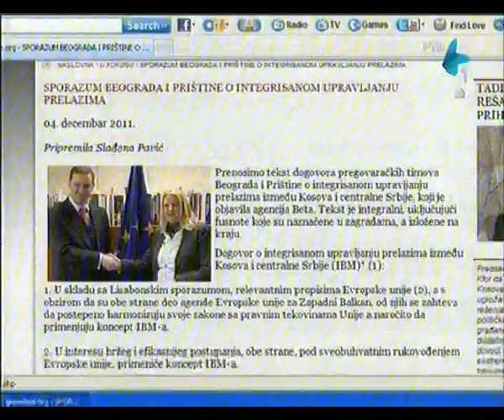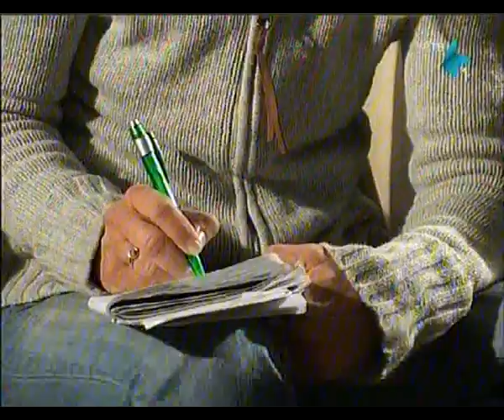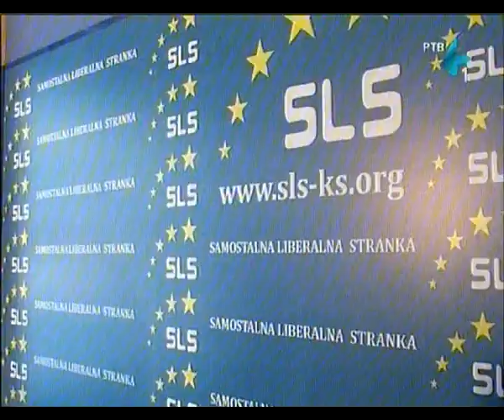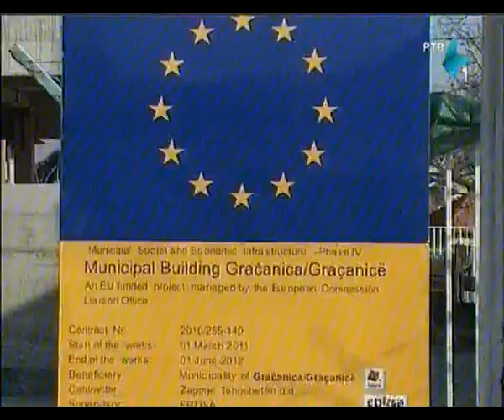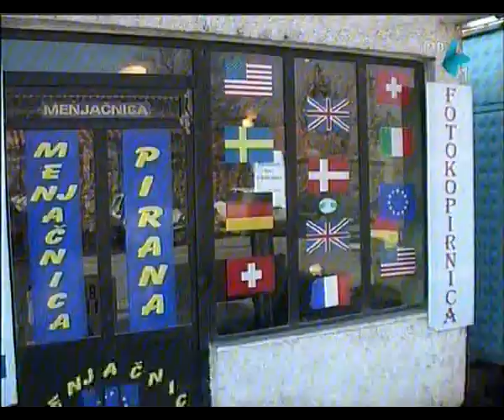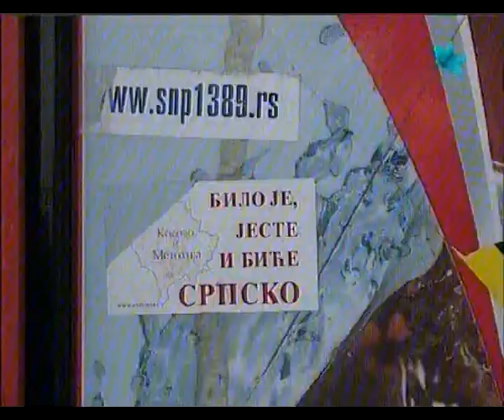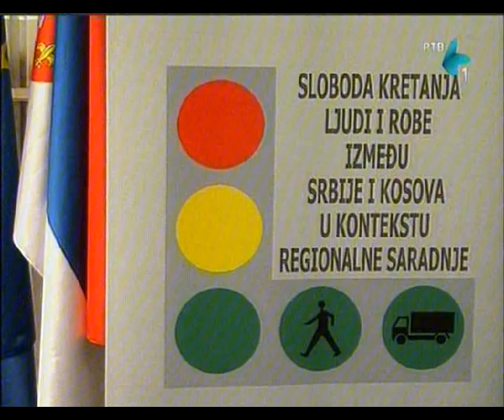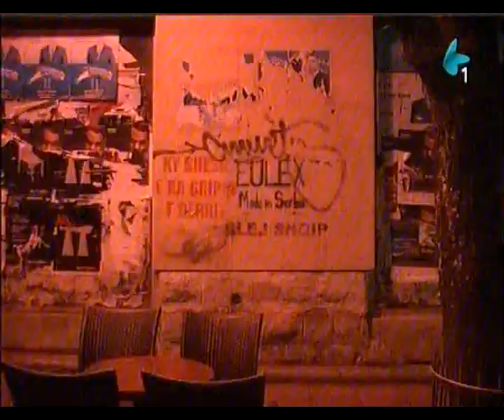RTV 1 - Radar - Kosovo i Metohija od mita do stvarnosti - 06.12.2011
RTV 1 - Emisija 'Radar' - Tema 'Kosovo i Metohija od mita do stvarnosti' - 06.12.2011